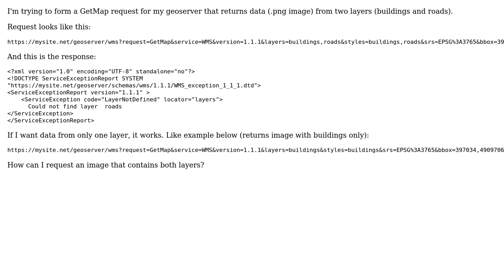GIS: GeoServer WMS GetMap request from multiple layers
With thanks & praise to God, and with thanks to the many people who have made this project possible! | Content (except music & images) licensed under CC BY-SA | Music | Images & others | With thanks to user Marin Leontenko user Ian Turton and the Stack Exchange Network Trademarks are property of their respective owners. You are responsible for your own actions.